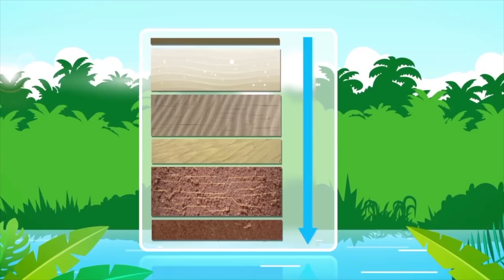SEN PTIT GALLÉ LIVE STUDIO-Prime 4 Intégralité